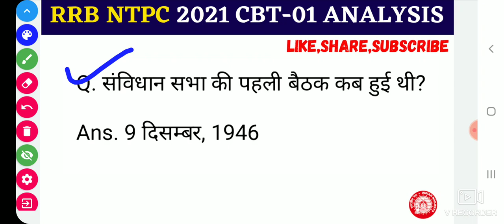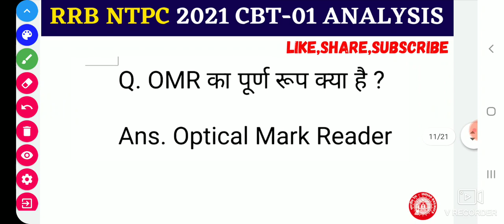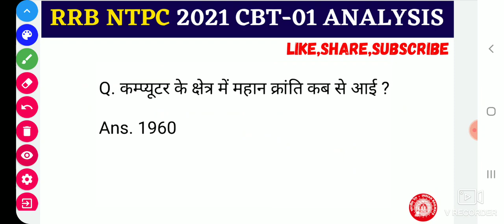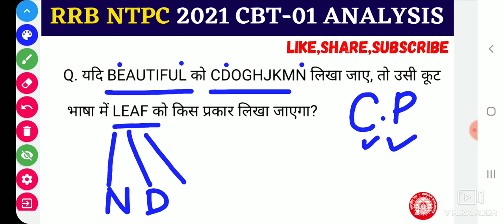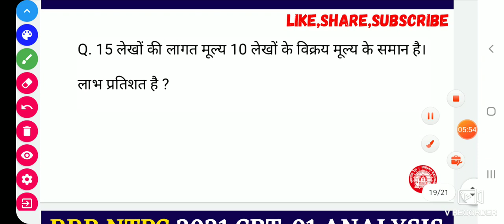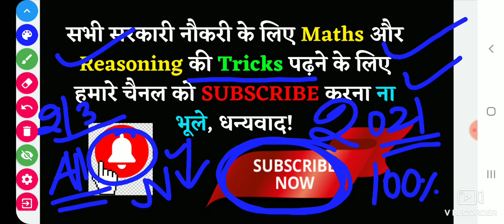NTPC EXAM ANALYSIS TODAY | RRB NTPC 2 MARCH 2nd SHIFT PAPER 2021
NTPC EXAM ANALYSIS TODAY| RRB NTPC 2 MARCH FIRST SHIFT PAPER 2021|RRB NTPC TODAY EXAM PAPER ANALYSIS

( Shift-01)

( SHIFT -01)

RRB NTPC Today Asked Questions 01 March

RRBNTPCTODAYEXAMANALYSISCBT-01

( Shift-01)

( SHIFT -01)

Today PHYSICS CHEMISTRY BIOLOGY Questions Asked in RRB NTPC CBT-01

RRB NTPC EXAM CBT-1
NTPC TODAY'S EXAMS ANALYSIS EXAMPUR
Today NTPC Question Paper
NTPC EXAM ANALYSIS SHIFT-1
RRB NTPC EXAM TODAY SAWAL
RRB NTPC TODAY EXAM MEMORY BASED QUESTIONS PAPER
Railway NTPC CBT-01 CUTOFF 2021
Exam Pattern changed RRB NTPC EXAM CBT-1 TODAY EXAM ANALYSIS 2021